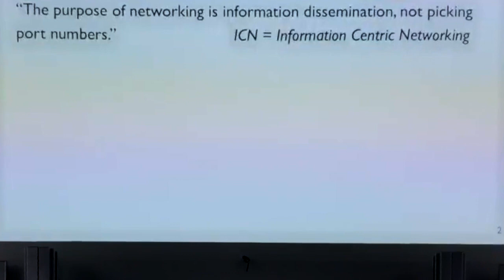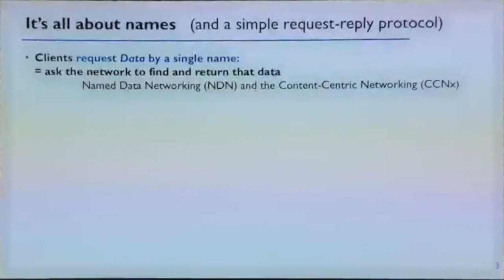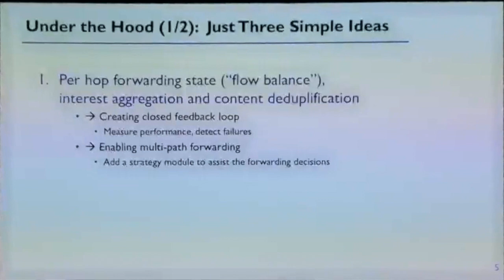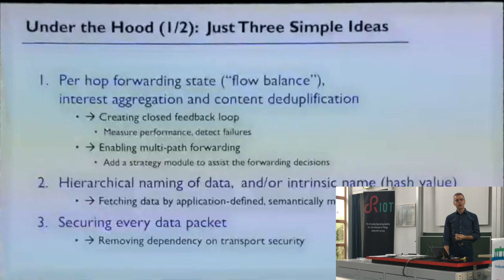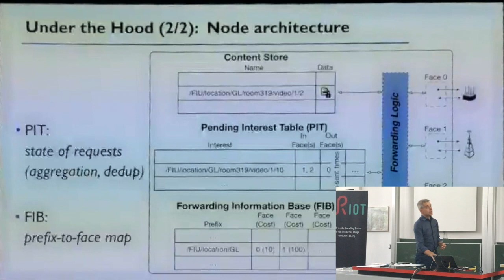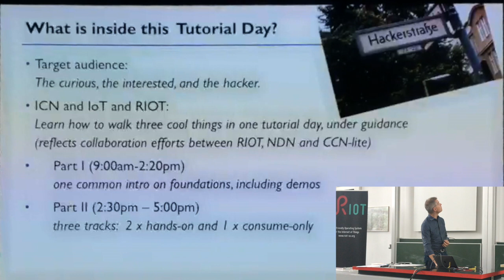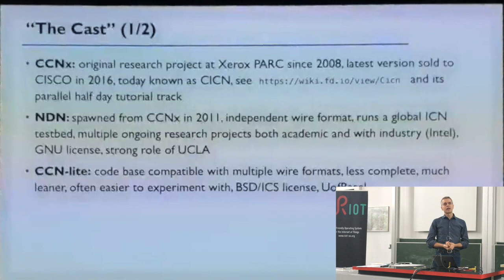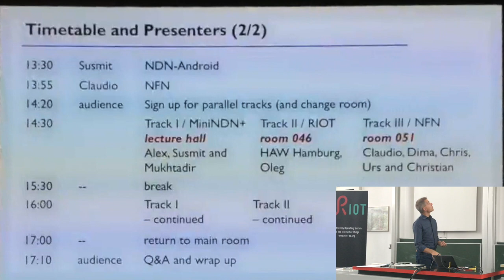Welcome, brief ICN intro - Tutorial @ ACM ICN 2017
Welcome, brief ICN intro (Christian Tsudin)